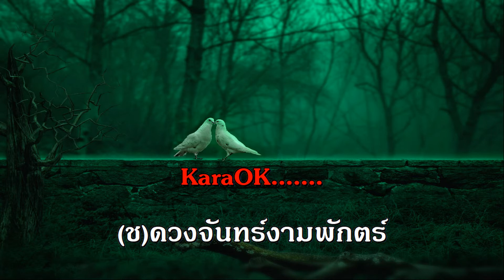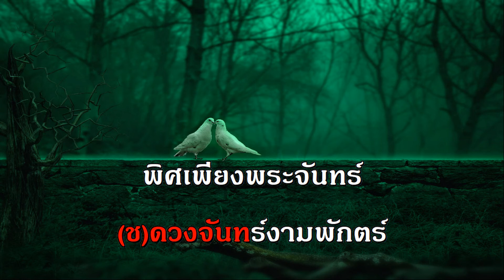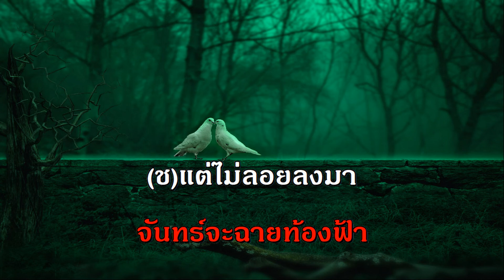ดวงจันทร์ แกรมมี่โกลด์